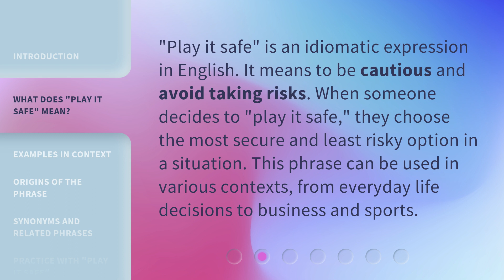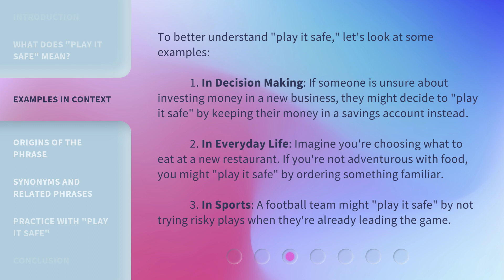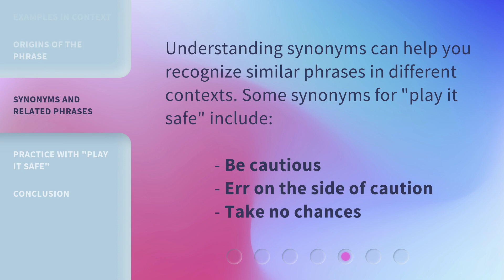Playing It Safe: Understanding a Common English Phrase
00:00 • Introduction - Playing It Safe: Understanding a Common English Phrase
00:31 • What Does "Play it Safe" Mean?
00:56 • Examples in Context
01:36 • Origins of the Phrase
01:56 • Synonyms and Related Phrases
02:14 • Practice with "Play it Safe"